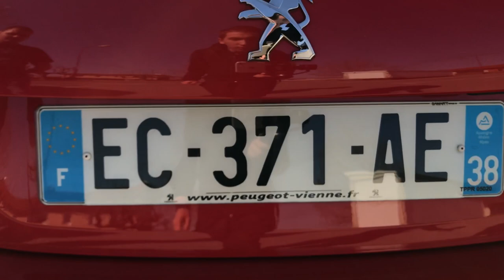PEUGEOT 208 GTI - 208Cv PRÉPARER PAR PEUGEOT SPORT !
Drivepassion69

En espérant que la vidéo vous a plus , on remercie une fois de plus le propriétaire qui nous a permis partager son autos.
 Pour toutes les personnes qui veulent faire le même style de vidéos avec leurs autos n'hésitez pas a me contacter.

Mes réseaux :

Snap : Aurelien38150

Mon Gamertag sur xbox :
Mr FragMaTik